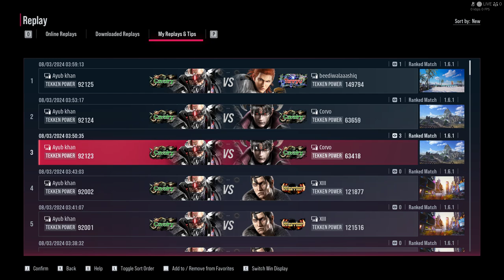Tekken 8: Jack-8 vs. Devil Jin - Promotion Denied! Check Jack-8 Gameplay! 🔥| Gamer Guest House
Welcome to Gamer Guest House! Watch an exhilarating Tekken 8 match where Ayub Khan's Jack-8 takes on Devil Jin in a high-stakes promotion battle. Despite Devil Jin's efforts, Ayub's Jack-8 denies the promotion with strategic moves and intense action. Check out this thrilling match and see Jack-8's gameplay at its best!